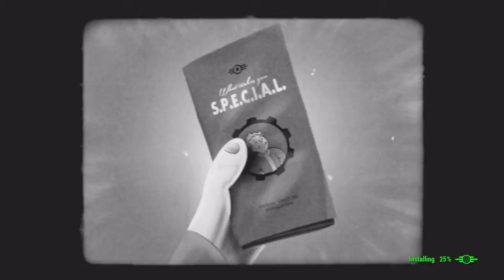Fallout 4-perception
FALLOUT 4